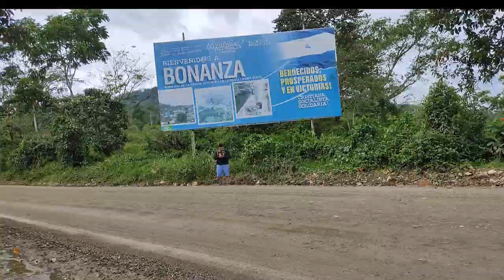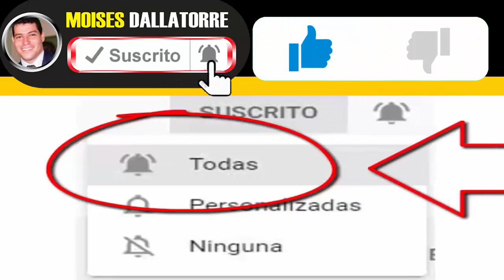Bonanza al desnudo. Capitulo 1 |¿Cómo es Bonanza Nicaragua?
ESTA SERIE - DOCUMENTAL RELATA LA HISTORIA DE BONANZA, COMO PASA DE SER UNA SELVA VIRGEN A UN PUEBLO IMPROVISADO Y CULMINA CONVIRTIENDOSE EN UNA CIUDAD PROSPERA DONDE HAY BUENA ECONOMIA. ESPERO DISFRUTES ESTA NUEVA SERIE Y COMPARTAS PARA QUE TODOS CONOZCAN LA HISTORIA DE BONANZA.